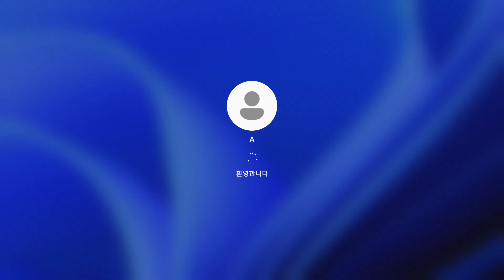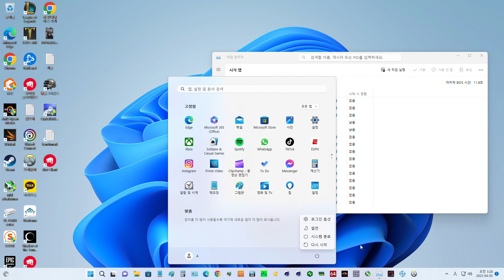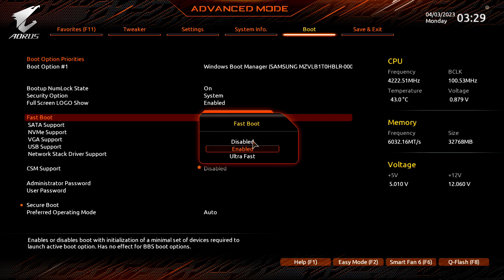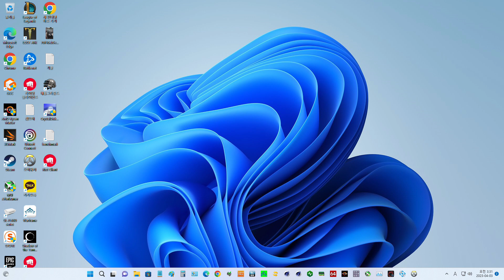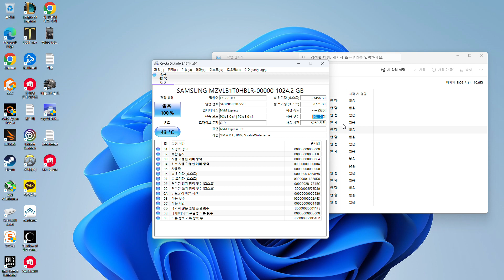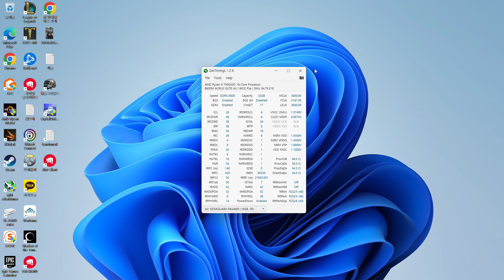zen4 램 오버클럭 상태에서 부팅속도 측정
zen4 램 오버클럭 상태에서 부팅속도가 더 느리다고 하는 글을 봐서 겸사겸사 찍어봤습니다.
이전 영상과 이어지는 내용입니다.

영상에 사용된 CPU, 메인보드는 기가바이트 코리아로 부터 제공받았으나 리뷰 홍보 의무는 없이 자의적으로 사용하였습니다